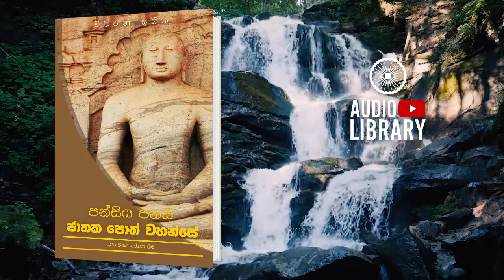අපණ්ණක ජාතකය | පන්සිය පනස් ජාතක පොත් වහන්සේ | Jathaka Poth Vahanse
අපණ්ණකං ඨානමෙකෙ, දුතියං ආහු තක්කිකා;
එතදඤ්ඤාය මෙධාවී, තං ගණ්හෙ යදපණ්ණකන්ති
බොධිසත්ව ආදී ඇතැම් පණ්ඩිත මනුෂ්‍යයෝ අවිරුද්ධවූ කාරණය කීවාහුය. තර්ක කොට ගන්නාහු විරුද්ධවූ දෙවෙනි කාරණය කියති. නුවණැත්තේ විරුද්ධවූද අවිරුද්ධවූද මේ කාරණය දැක යමක් අවිරුද්ධ නම් එය ගන්නේය

Original Channel
2021